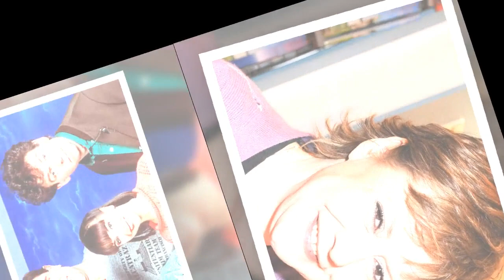Dorothée mariée qui est l’homme qui partage sa vie depuis vingt ans